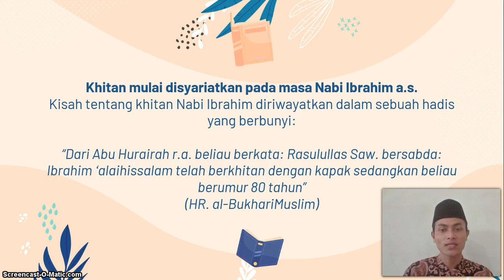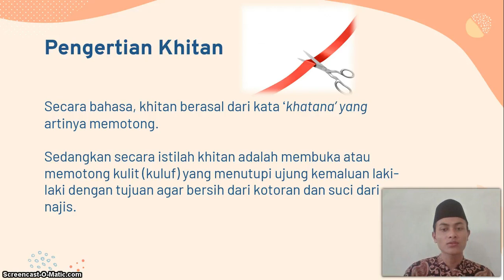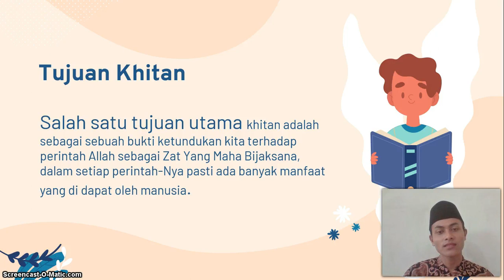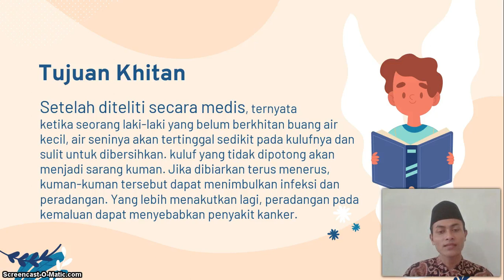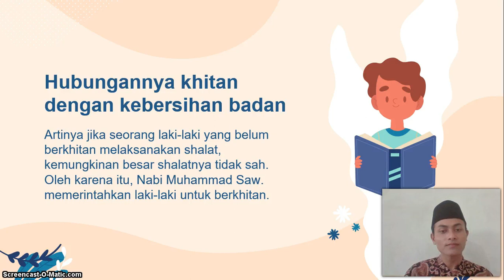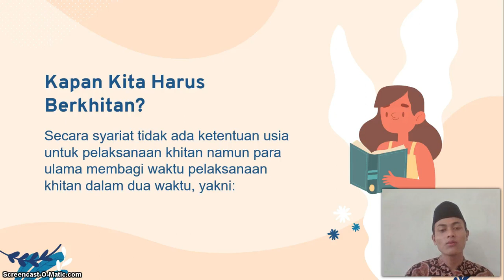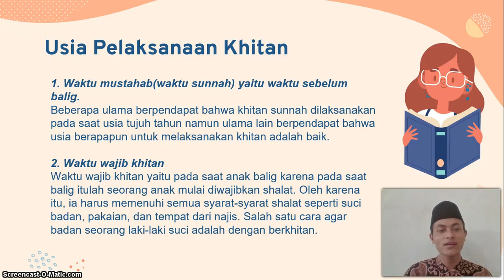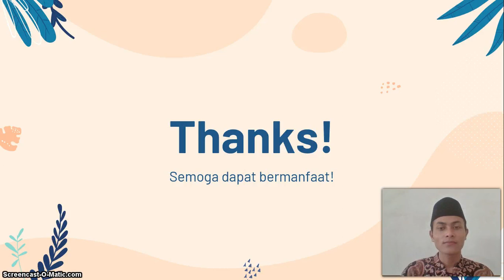BelajarbersamaSUKMA: Kelas 4 MI Islamiyah | Fiqih | Khitan